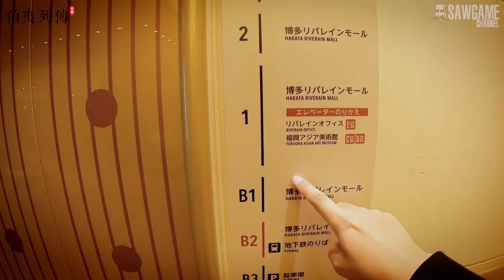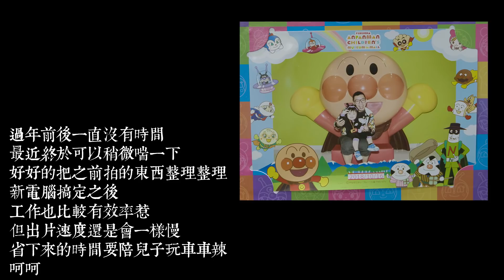[實際：伯夷列傳] 肆拾捌卷 1016 福岡麵包超人博物館、一蘭拉麵本社總本店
非常適合帶小朋友去的一個地方～搭車方便用餐環境友善ㄏㄏ